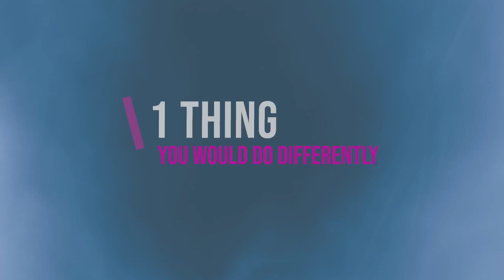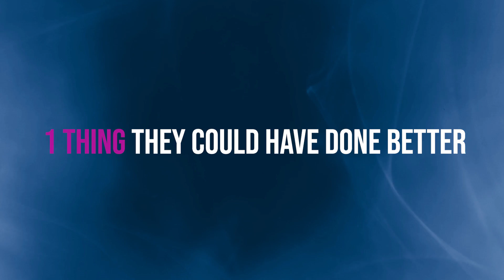How to Ask for Feedback? And Why it Matters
Have you ever wondered how to ask for feedback and why it matters?
There's something called 3-2-1 feedback that can help you better yourself
and others.  With this method you can discover the thing you did well, need to approve on then add an action item on what you learned.  Click the video now to learn how to ask and use feedback to benefit you!